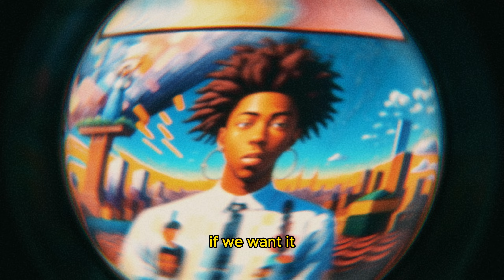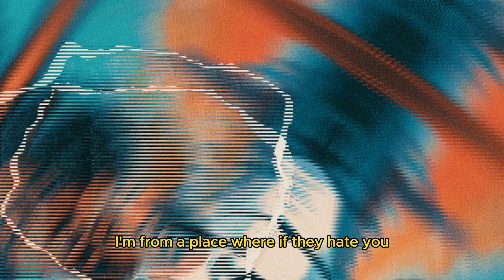Bishop Nehru - New York! (prod. by 9th Wonder) (Official Visualizer)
Writtern, Mixed , Mastered by Bishop Nehru